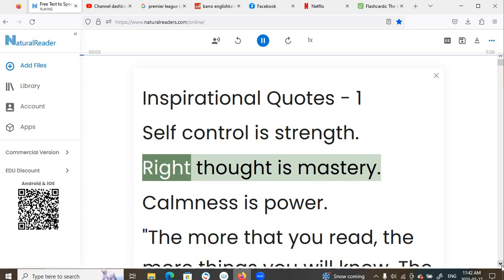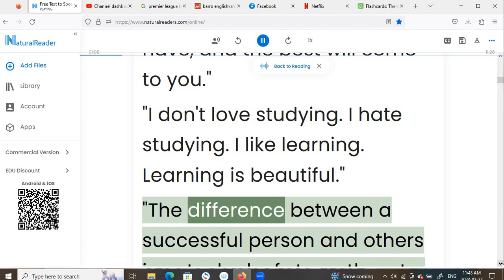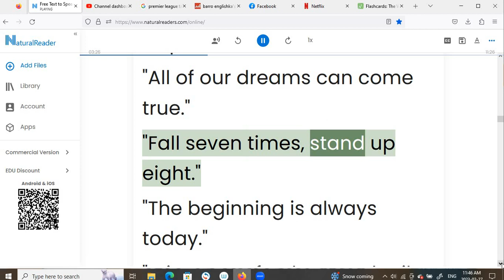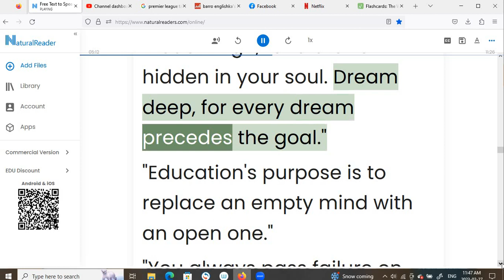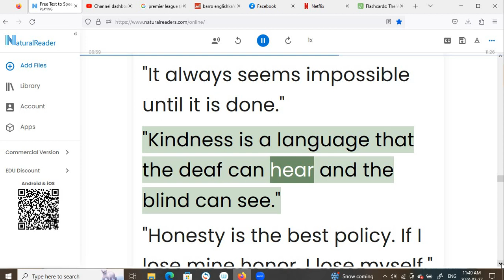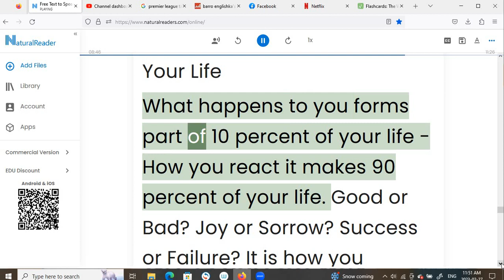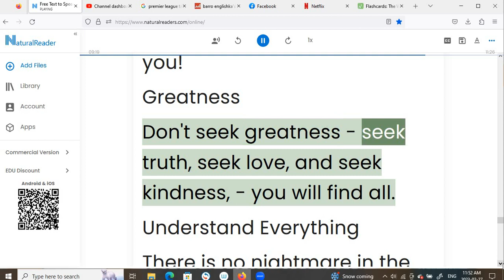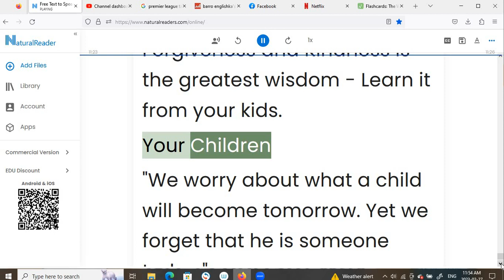Inspirational Quotes 1